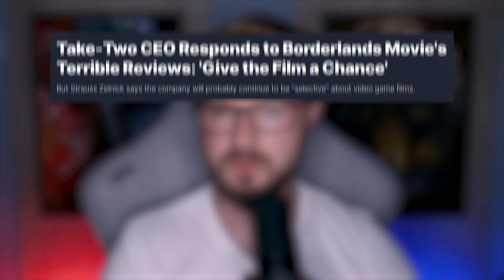Borderlands to nie film. TO TORTURA 🥴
Borderlands to jeden z najgorszych, jeśli nie najgorszy film jaki widziałem...